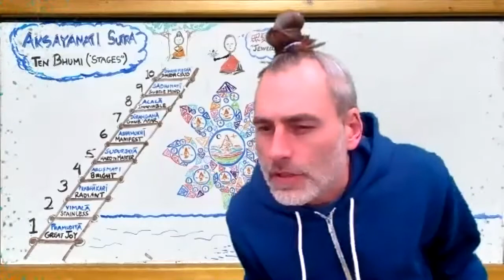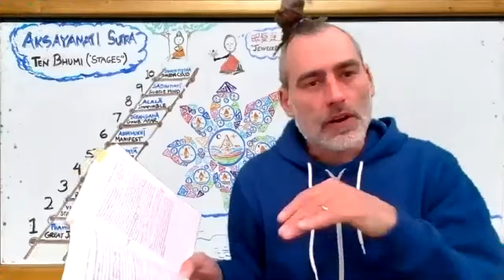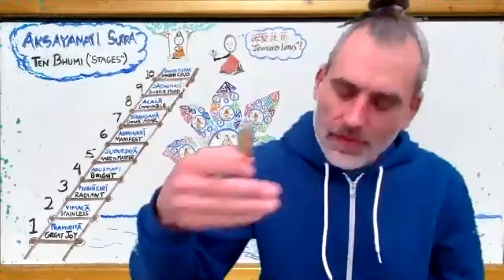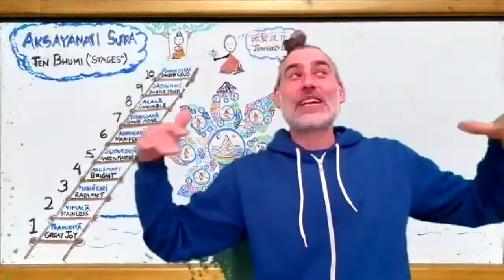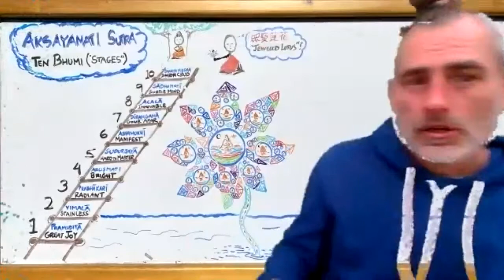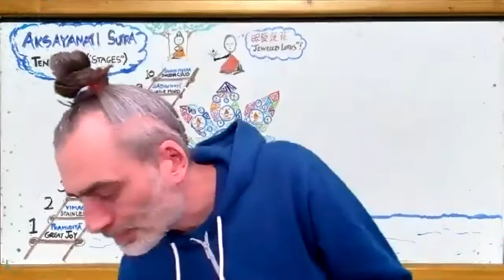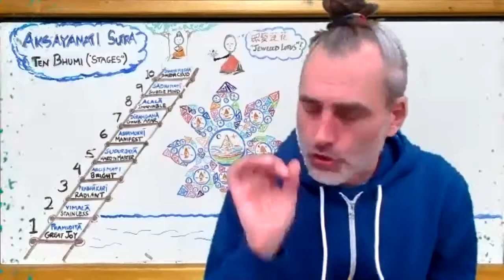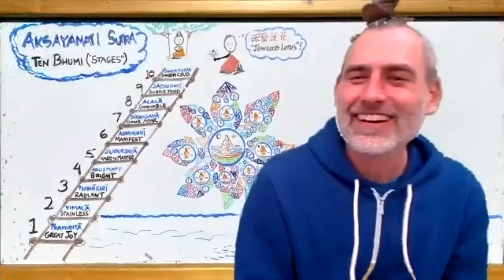Aksyamati Sutra Part 16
In this class Micheal moves us up to the second Bhumi stage: Boddhisatvas have a vision of bejeweled lotuses before they reach this stage, Vimala, or stainlessness.  What does this have to do with the well known mantra: "Om mani padme hum"? Find out.